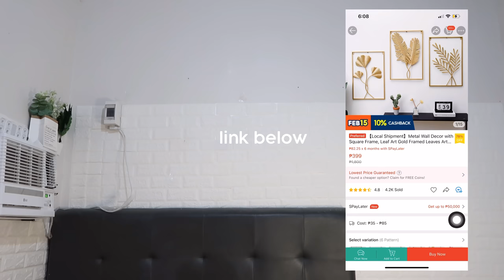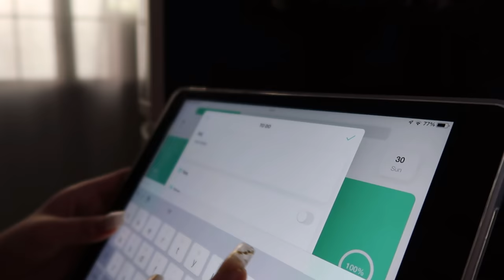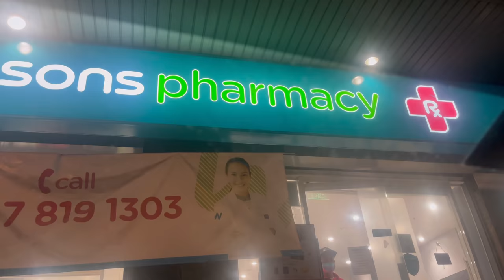VLOG • trying a room makeover + budol links + watsons haul.